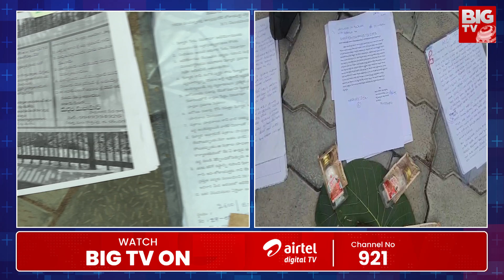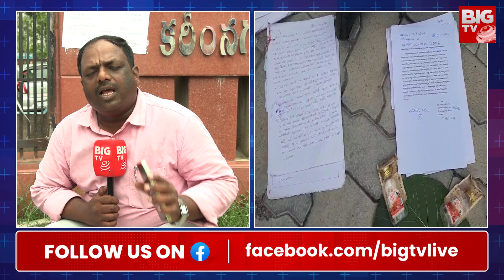Common Man Protest at Collectorate Office | నీకు దిక్కున్న చోట చెప్పుకో.. RDO గురించి బయటపెట్టిన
Common Man Protest at Collectorate Office | నీకు దిక్కున్న చోట చెప్పుకో.. RDO గురించి బయటపెట్టిన సంచలన నిజాలు | BIG TV